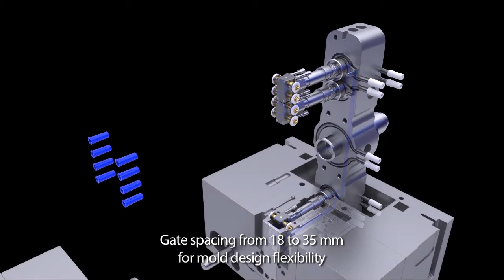Ultra SideGate Inline Animation | Husky Technologies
Our new Ultra SideGate Inline is ideal for part spacing as low as 18 mm. In addition to all of the benefits of our standard Ultra SideGate hot runner, the inline configuration is available with individual temperature control providing industry leading balance performance.